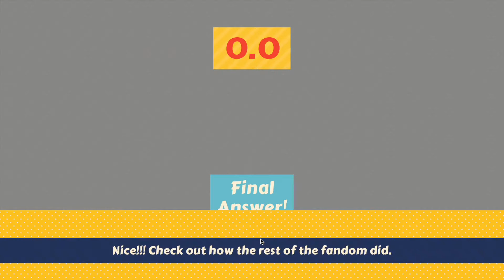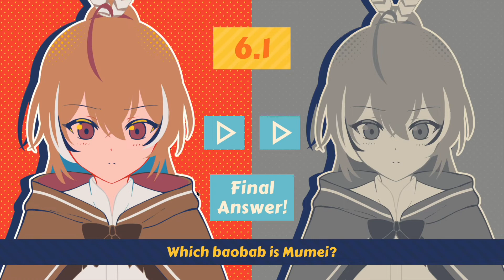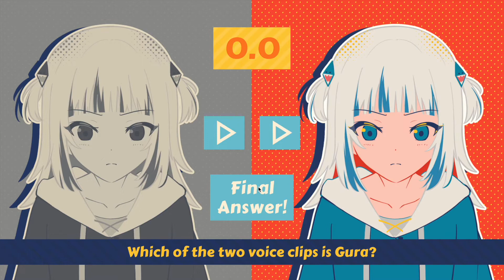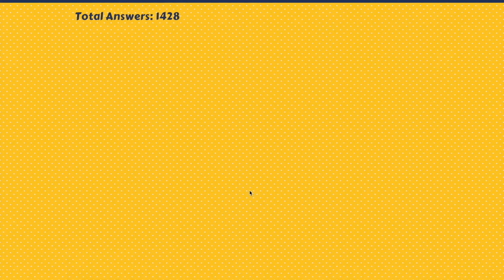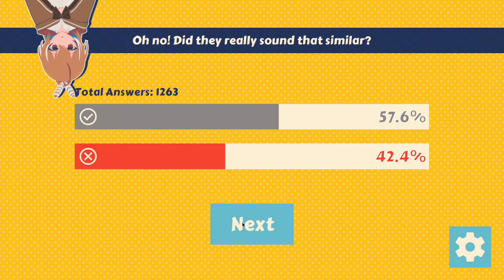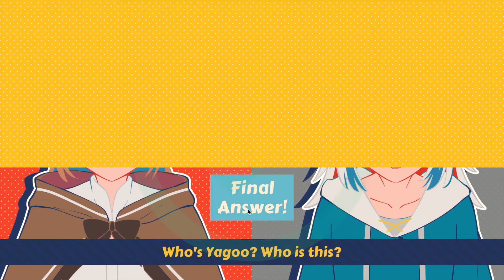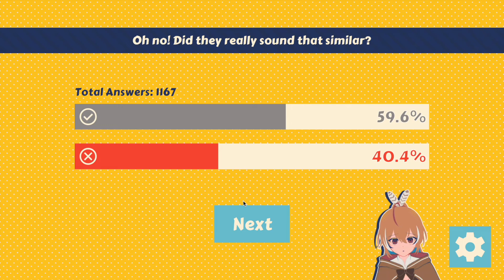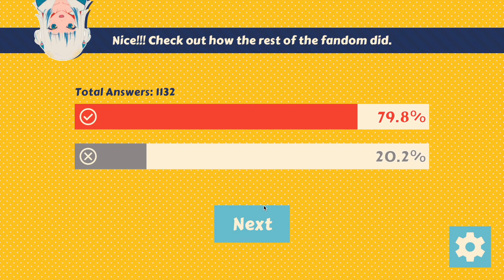Ella Plays Mumei ≠ Gura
I hope you enjoy this video of me playing a game! I know I don't do this sorta video on this channel often, but I thought it would be fun. Sorry again about the awful mic quality, and I hope you enjoy!